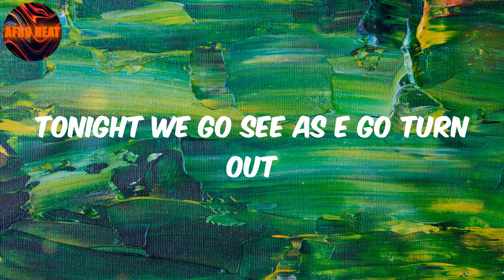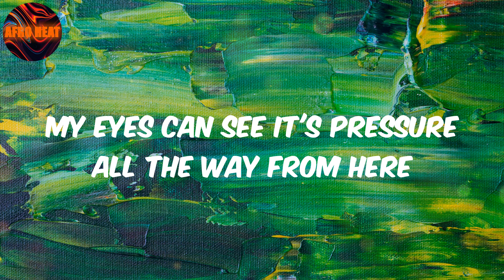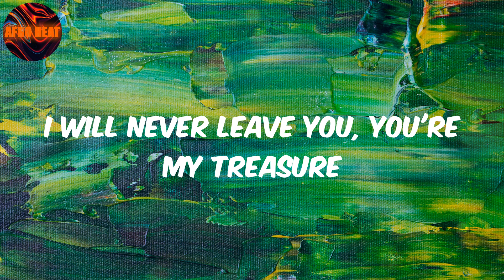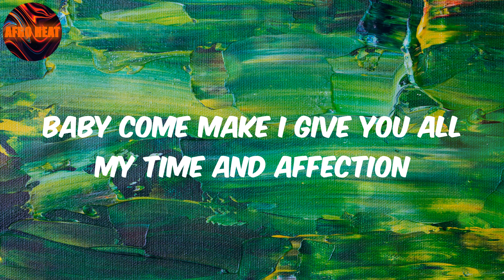Time N Affection (Lyrics) Rema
Lyrics:
(London, London)
(Let me beat it up like Jaegen)
(Ooh ooh, yeah)
(Another banger)
Girl, I'm never gonna leave
Baby, I'm never gonna leave
Baby, you the one I need
Love got me high like weed
Girl, lets take a little trip
Take you to the island green
Feel up the island breeze
Kissing in the early morning beach
Hot sex got us sweating
Like we just coming out sauna
Pin your body for the corner
Girly, I'ma get your body worn out
I feel the affection
Tonight we go see as e go turn out
Sex hotter than a fucking furnace
Girly, you go make my battery run down
Girl, I dey feel your pressure
I will never leave you, you're my treasure
Oh girl, I dey feel your tension
You deserve love, yeah my time and affection
Yeah, my time and affection
Come make I give you all my time and affection
Come make I give you all my time and affection (yeah, my time and affection)
Baby, come make I give you all my time and affection
Finna give you my time and affection
Finna give you my savings and pension
Girl, you light up my soul like a benson
Never knew you was a belly dancer
Baby girl, this your matter no random
E deserve all the time and affection
This your body e put me for ransom
E dey make my thing stand at attention
Come here baby get closer, closer
Ride this wave on an open ocean
Eyes closed with a heart wide open
Drive the boat, she got a body so stupid (whoa)
My eyes can see it's pressure all the way from here
Your thighs can change the weather
Make it rain my dear (dear, woo)
Show you I love you got you soaking wet
I ain't even gone low low yet
Wine it back like a yo-yo yeah
Girl I give you all my time and affec' (huh)
Prada bag, know you lagged from the jet
If I was your man I'd give you respect
I love you no sweat (whoa)
Girl, lemme feel your pressure (girl your pressure)
(I will never leave you, you're my baby)
Oh girl, I dey feel your tension (yeah, yeah, yeah)
You love, all my time and affection
Girl, you light up my soul like a lantern
Baby girl, it's a mattress for boom boom
It is time for the time and affection
Use your body to put me for ransom
Girl, lay down let it stand at attention